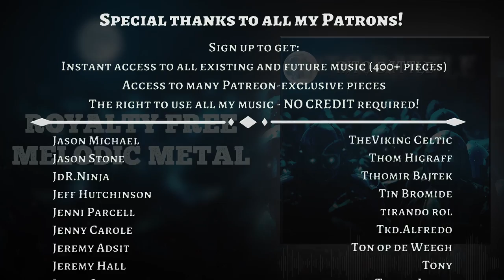Into Battle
Had to wipe the dust of my guitars..